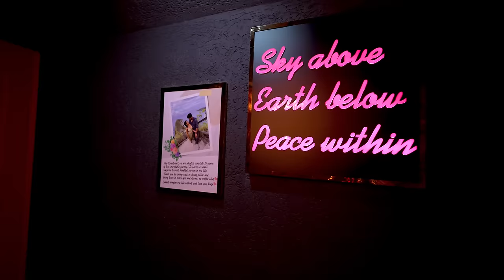Mumbai's Most Romantic Place For Date Night - We Completed 15 Years Together | Night Under The Sky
This is the most romantic place in Mumbai for a perfect Date Night or for proposal. Theory 9 Night Under The Sky has the perfect set up with Jacuzzi under the sky, a well curated Candle Lit dinner, customised decor to surprise your loved one and glass room with open sky view.

Main Camera Kit:
Sony A7sIII
Sony 14mm 1.8 GM
Sony 35mm 1.4 GM
35mm Substitute

Video Editing Laptop

Alternative and Affordable Light: